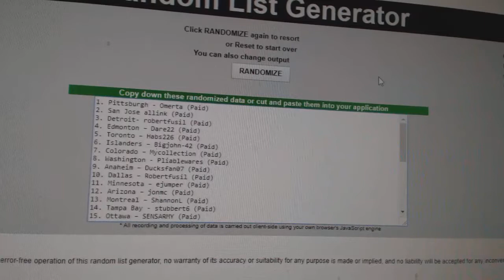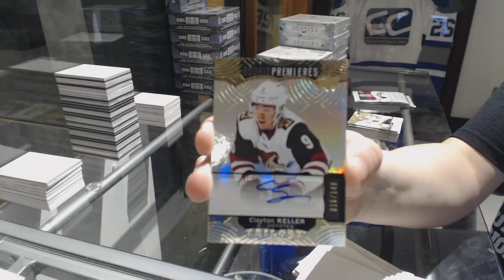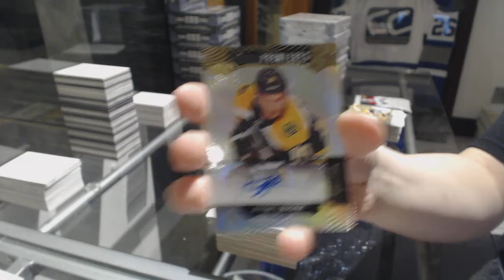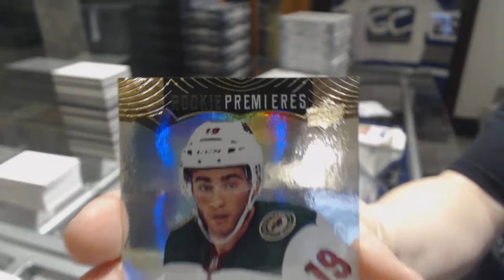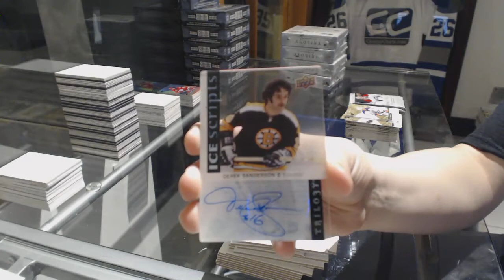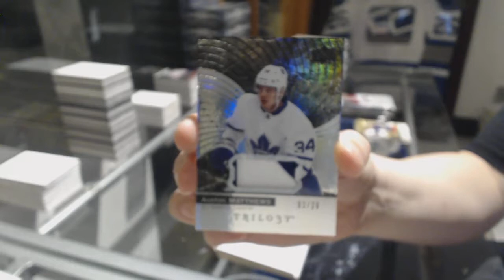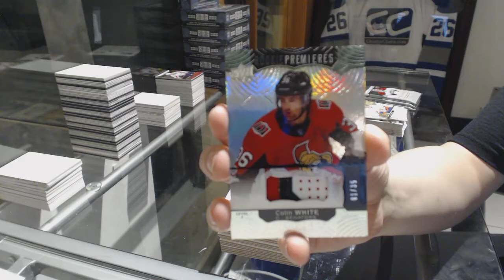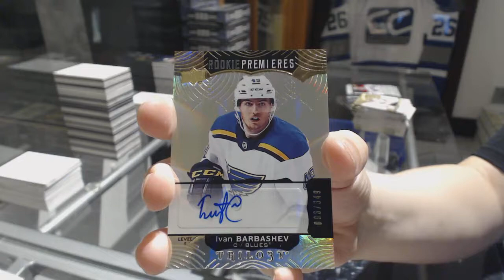17-18 Upper Deck Trilogy Hockey 10 Box Case Break - C&C GB#8204